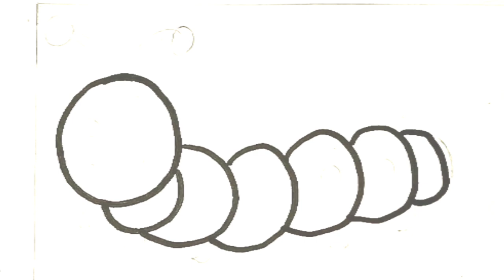Draw a Rainbow 🌈 Cutter piler Drawing Painting 🖌️ Colouring For kids and toddlers